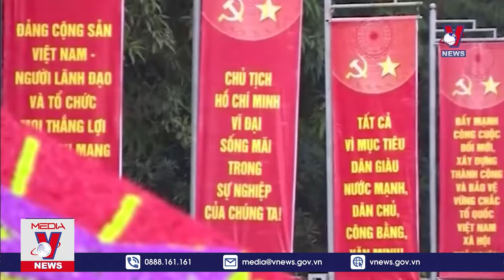Tổng Bí thư Tô Lâm tiếp Tổng thống Bulgaria Rumen Radev - VNews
VNews - Thời sự 20h tối cập nhật tin tức 24h, thời sự mới nhất tối 25/11/2024:
Tổng Bí thư Tô Lâm tiếp Tổng thống Bulgaria
Phó CTN Võ Thị Ánh Xuân cùng Tổng thống Bulgaria tham quan Bảo tàng LSQS VN
Tổng Bí thư Tô Lâm trao đổi chuyên đề Kỷ nguyên phát triển mới
Bế giảng lớp bồi dưỡng đối với cán bộ quy hoạch UVTW khóa XIV
ĐBQH về tinh gọn bộ máy hoàn thành trước ĐH Đảng XIV
HÀ NỘI HỢP TÁC VỚI CHUYÊN GIA THIẾT KẾ  ĐỂ GIA TĂNG GIÁ TRỊ XK
Long An khởi động đề án một triệu héc-ta chuyên canh lúa CLC
Nhiều khả năng NATO cần tăng chi tiêu quốc phòng
Liban đóng cửa lớp học tại Beirut
Máy bay vận tải của Đức rơi gần thủ đô Litva